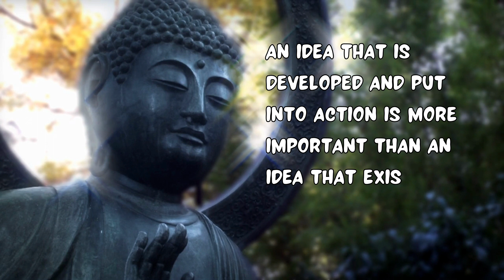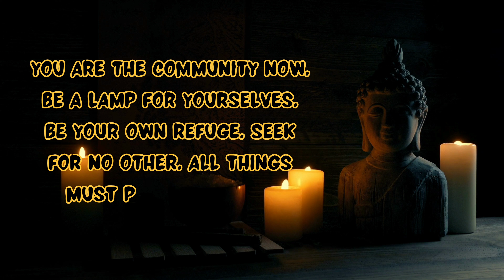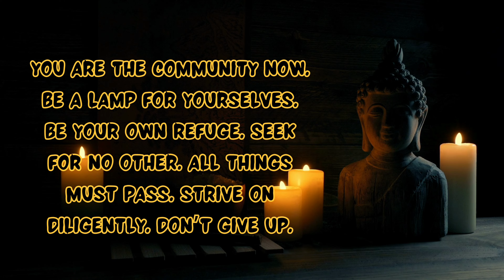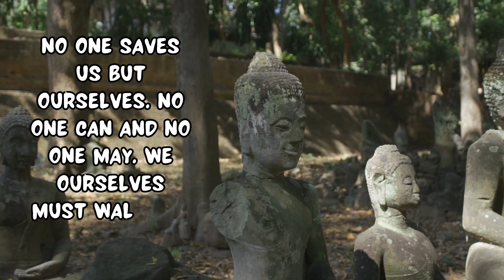Buddha Secret Quotes | Top 10 Buddha Quotes for Inner Peace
The Buddha | Top 10 Buddha Quotes for Inner Peace..

Buddha Powerful Motivational Quote | | Buddha Quotes to Start Your Day |Top 10 Buddha Quotes to transform your life